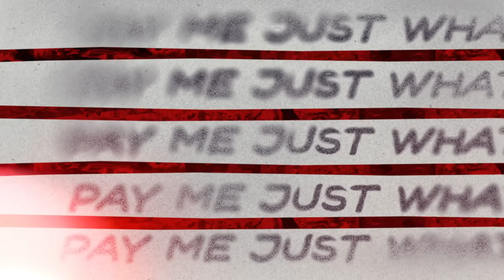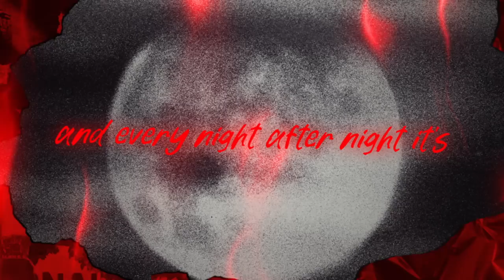Jean Deaux - Every Night After (Official Lyric Video)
"Every Night After" prod. by Louie Lastic & Michael Daniel Foster

Lyrics:
VERSE 1
G shit
Don't get
So invested
I'm too reckless

Face it
You just what’s expected
Cross you off my checklist

Money buku creole
Body like throwback coca
Pay me just what u owe
For I might have to show ya

So crazy it's genius

How I know u feigning?
I got a feelin

PRE
don't move
like what u do

HOOK
180 on express
You hooked and I'm impressed
No need to second guess
I'll have u feigning
Every night after night,
And every night after night its…

Too sprung to walk away
I came without delay
I need to feel that weight
I'm feigning for it every night
After night

VERSE 2
Emotions
I need sum devotion
Pull up if u want to
Come fuck with a local

I don't care bout yo hoes
Bitch fuck what it was

My nigga know I'm chosen
He livin for my moment

Sing on it Figero
Feel I might figure roll up

Please pay what u owe
Fore I might have to
Show ya

Assume the position
Legs to the ceiling

How u know I'm feigning?
You got to feel it.

PRE
Don't move
I like what you doin

Don't move
Like what you do

HOOK
180 on express

After night and every night after night its